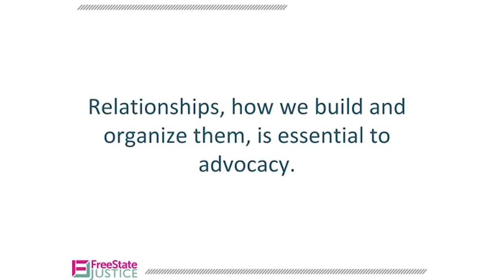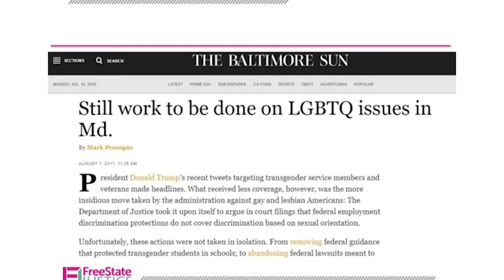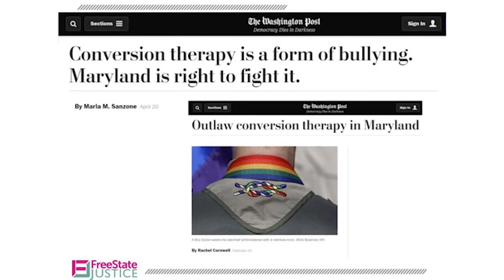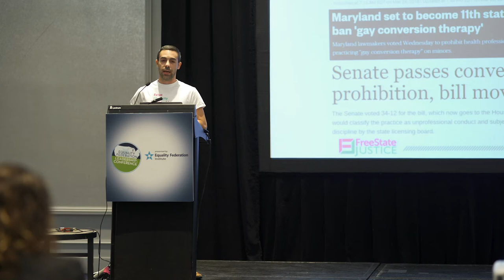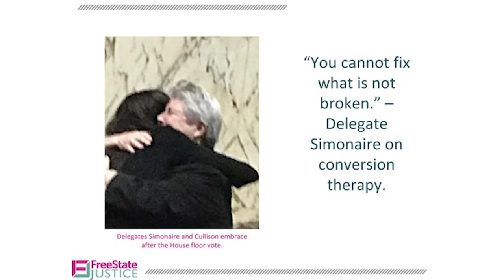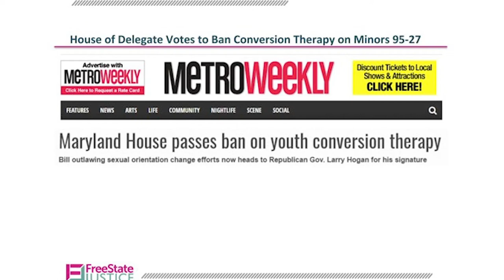Banning Conversion Therapy in Maryland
Mark Procopio from Free States Justice talks about the process of Banning Conversion Therapy in Mayland at the 2018 FedTalks.